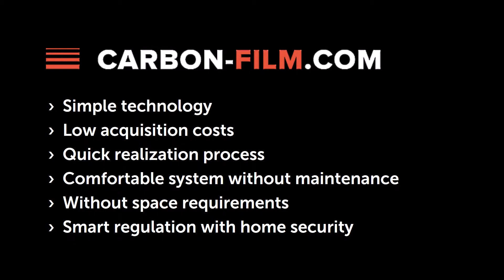CARBON-FILM.COM - installation timelapse video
LARX CARBON-FILM.COM heating system
Timelapse video of our LARX Resilient Carbon Film installation